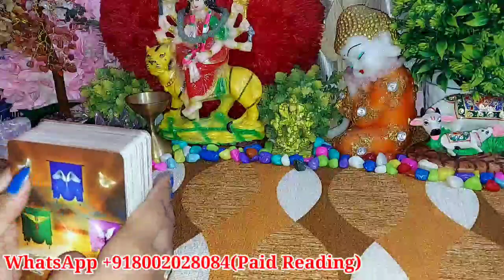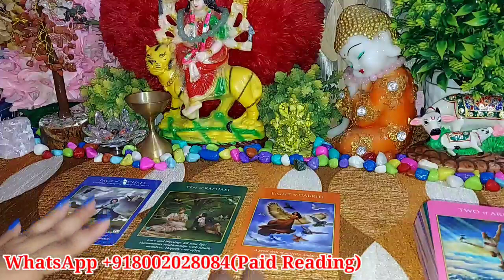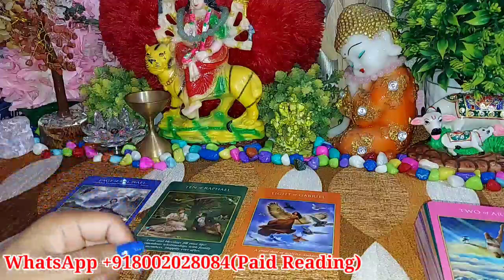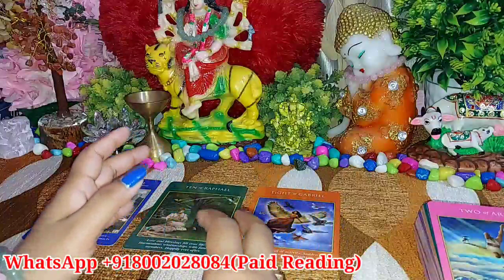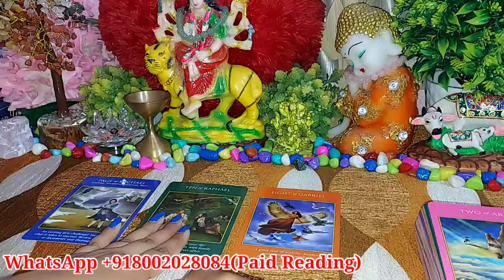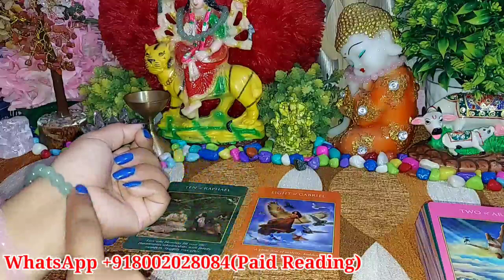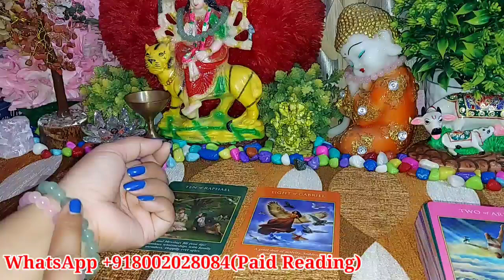DAILY ANGEL GUIDANCE FOR YOU TAROT CARD READING IN HINDI